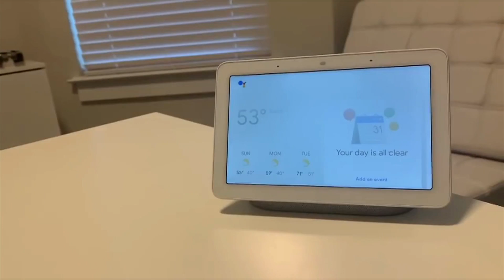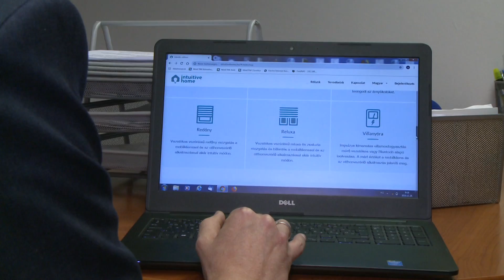Már az otthonunk is okos lehet